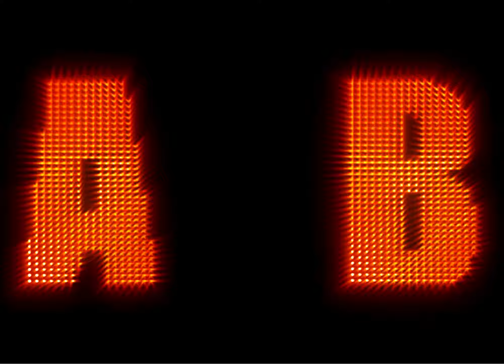LETTERS-NUMBERS-SYMBOLS - JLE KIDS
SUPPORT JLE, Inc.

Jesus Loves Everybody (JLE), Inc.